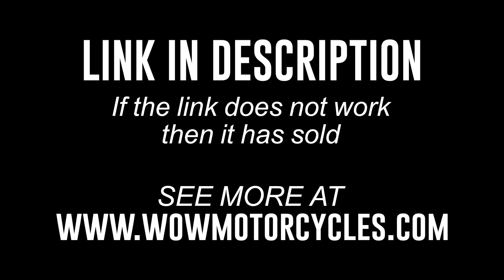2021 Harley-Davidson® FLHRXS ROAD KING SPECIAL FLHRXS ROAD KING SPECIAL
2021 Harley-Davidson® FLHRXS ROAD KING SPECIAL FLHRXS ROAD KING SPECIAL